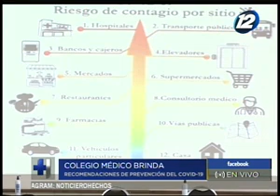Colegio Médico de El Salvador brinda recomendaciones ante la reactivación económica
Los galenos piden que las medidas de bioseguridad sean respetadas

Recordemos que en los próximos días se espera comenzar con la apertura de el comercio no esencial.